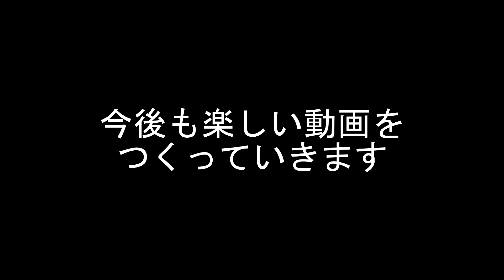呪いのトーテムよりも発電機【DbDルーレット・生】#38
4vs1の非対称型サバイバルホラー鬼ごっこゲームです。
ルーレットを用いてランダムに選んだ4つのパークを選んでプレイしていきます。

サバイバー編：（ネアの持っているパーク）－（ずっと一緒だ）ー（決死の一撃）の中から4つのパークを選びます。毎週金曜更新予定
キラー編：パーク制限は設けずにルーレットをします。出たパークを固有パークとして持つキラーから1人（or 1匹）を選んでプレイします。毎週月曜更新予定

追加ルール
（キラー#9～）闇より出でし者が出た場合、ナースもプレイ候補にする。
（サバイバー#33～）不滅がバグっているので直るまで除外する。